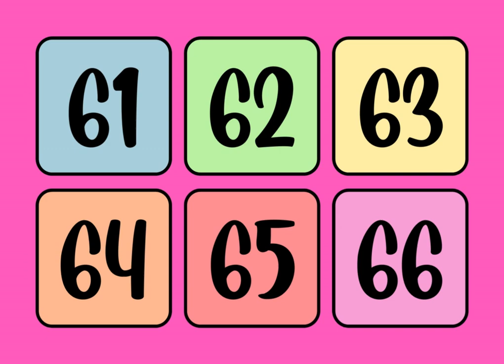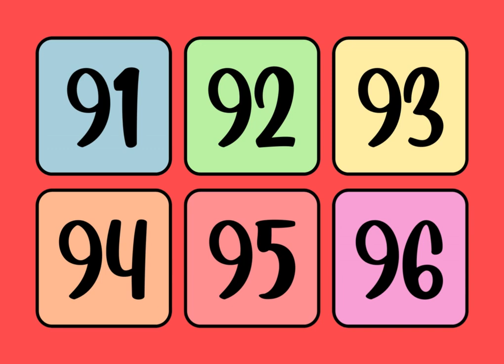Numbers 1 to 100 Square Flashcards_ number and number.